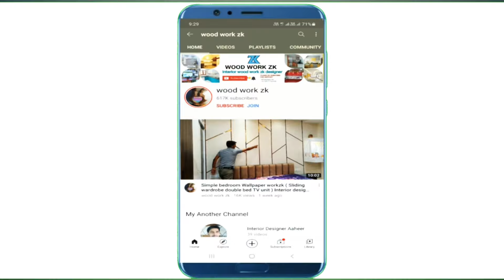Double bed bedroom design Wallpelling Dressing unit interior design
Hello
Friends & Family.

 Organization With Details

S Corner

Groeien® 3-Light Industrial Black Finish Metal Shade Hanging Pendant Ceiling Lamp Fixture Tulip Cone Disc (Black)(Bulb not Included)

 3+ Door Sliding channel कैसे लगाते हैं!(Froyo Sliding channel) install three door spelling channel

Modular kitchen wardrobe || बनाने के लिए किस Plywood Waterproof Termite Proof Fire Proof 🔥

Latest Sliding Wardrobe Workzk Design with Dressing & TV Unit Design For Bedroom

बेडरूम के लिए Wardrobe with pooja mandir Design || पूजा मंदिर के साथ अलमारी Design For Bedroom

Bedroom Wardrobe Design with light Bed Design For Bedroom Wall Wardrobe Design Cabinet

Modular wardrobe sliding || workzk अलमारी फिसलने ड्रेसिंग बिस्तर बॉक्स design dressing units

Latest Sliding Wardrobe Design || TV unit bedroom, Wardrobe & Dressing Unit Design (wood work zk)

3+ Door Sliding wardrobe 12' x 7' Bedroom अलमारी डिजाइन | Modular Wardrobe Design by wood work zk

बेडरूम के लिए Dressing Unit के साथ अलमारी डिजाइन Latest Wardrobe Design with TV unit Design bedroom

2+ Doors Sliding wardrobe 10' x 9½' Bedroom अलमारी Design | with price detail ideas

Sliding Wardrobe दीवार अलमारी / Bedroom Wall House Interior design Wardrobe ldeas

भारतीय रसोई का दौरा |
रसोई डिजाइन विचार |
मॉड्यूलर किचन video 📹like